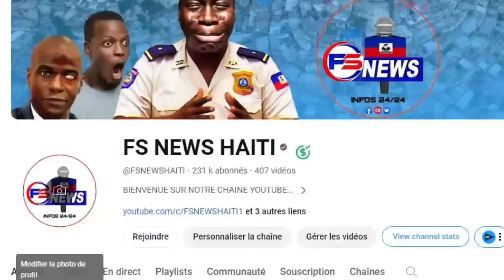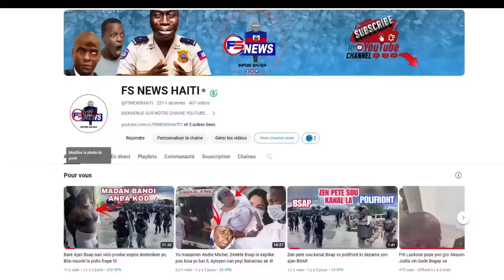FLASH: Me kote Bandi BOUTBA vide Bal Sou Polisye poul pran Cha Blende a Li Boule ak Bouldozè a.